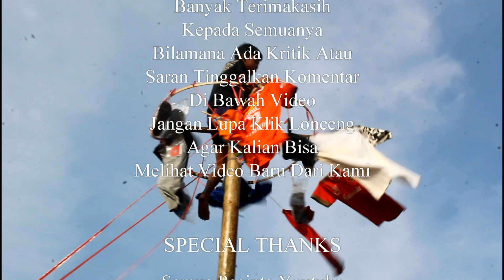SEDEKAH DARAT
JIKA ADA ULASAN TENTANG VIDEO INI SILAKAN KOMENTAR DI BAWA VIDEO.